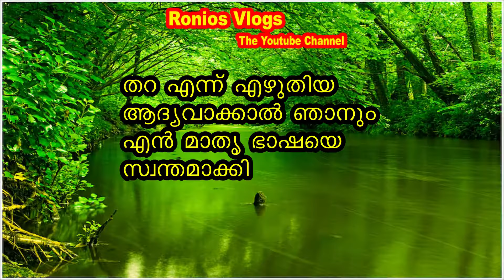മാതൃഭാഷ ദിന പാട്ട് | MOTHER LANGUAGE DAY SONG | KAVITHA | GANAM | MALAYALAM KAVITHA MATHRUBHASHA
മാതൃഭാഷ ദിന പാട്ട് | INTERNATIONAL MOTHER LANGUAGE DAY  SONG | MOTHER LANGUAGE DAY SONG | MOTHER LANGUAGE SONG | MALAYALAM SONG | MALAYALAM KAVITHA PAARAYANAM | MALAYALAM BHASHAA PAATTU  | MOTHER LANGUAGE DAY SONG | KAVITHA | GANAM | മാതൃഭാഷ ദിന പാട്ട് | MALAYALAM KAVITHA MATHRUBHASHA  | NEW | LATEST | SPECIAL | FOR KIDS | STUDENTS | CHUILDRENS

LYRICS BY: RONIOS CREATIONS
SANG BY : RONIOS CREATIONS